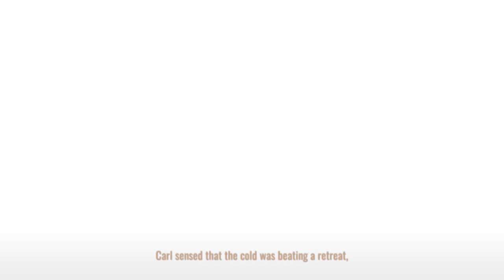Kona: Day One - Ep. 3: The Lumber Camps | Kôna Let's Play/Gameplay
Let's Play Kona: Day One! Kona is a narrative-driven adventure in which you play the role of a private investigator working a job in rural Quebec, Canada. Kona gameplay features an immersive atmosphere, a blending of different game genres, and a compelling story.

About Kôna: Day One -

Kôna: Day One is the first act of a narrative-driven interactive tale in which the player faces many mysteries and challenges in a wintry rural environment in the year 1970. You incarnate Carl Faubert, a war veteran now private detective who must travel to Atamipek Lake in Northern Canada to solve a simple, yet lucrative case. Your client is a rich industrialist and copper mine magnate who goes by the name of W. Hamilton. The latter accuses the local Cree community of vandalizing and stealing from his summer residence and hunting manor. The Crees are no friends to Hamilton, as they accuse him of destroying sacred lands for the sole purpose of increased profits. From driving to shooting to scene-searching, Kôna combines the atmosphere and immersion of a modern survival title with the deep storytelling and puzzle-solving aspects of a traditional adventure game. By blending and wrapping several gameplay mechanics around its scenario, the game aims to blur the lines that define today's genres.

Get It On Steam: (I'll update it once it is released in early access)